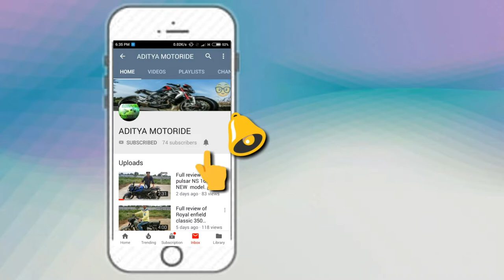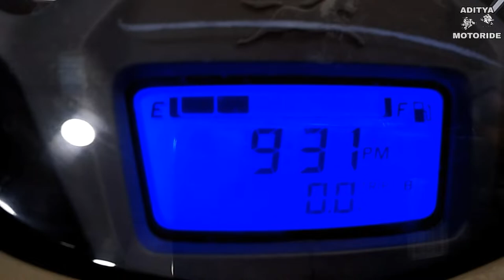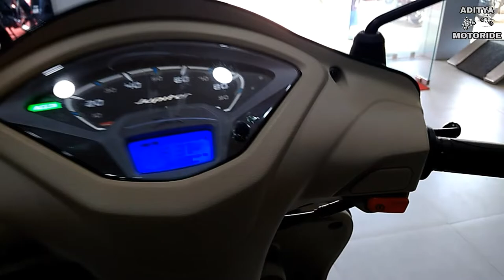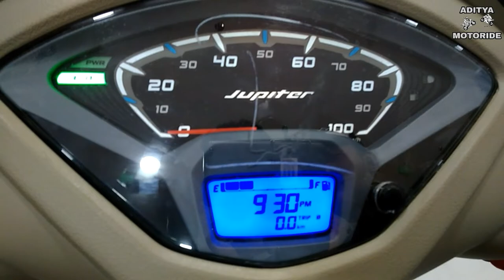Complete review of TVS Jupiter Grande /Aditya motoride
In this video we describe  all new (TVS Jupiter Grande 2018) .friends this  Scooty becomes a highest selling scooter in India
The performance of this Scooty is very well..
Because it's new colour graphics and new colour paint job is very attractive..
TAJ TVS showroom address
Near Patharota Naka, Nagpur Road, Itarsi, Madhya Pradesh 461111..